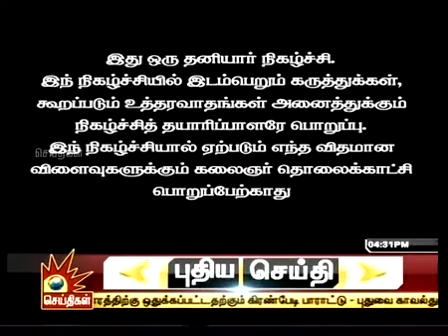Watch this episode of Kalvi Chelvam, in interview with DreamZone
Mr.Boobalan & Mr.Kumaraguru from DreamZone School of Creative Studies have defined the scope & employment opportunities in creative skill development studies.